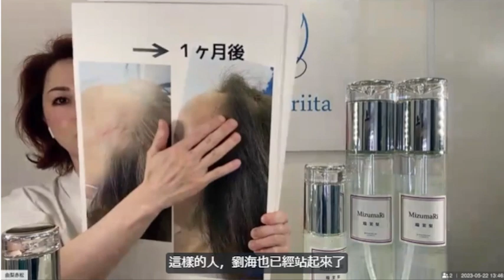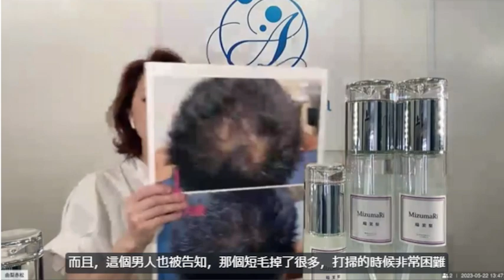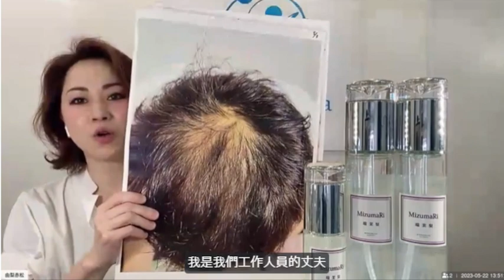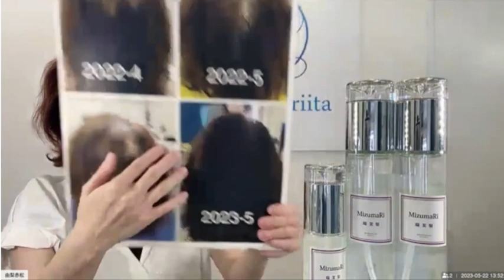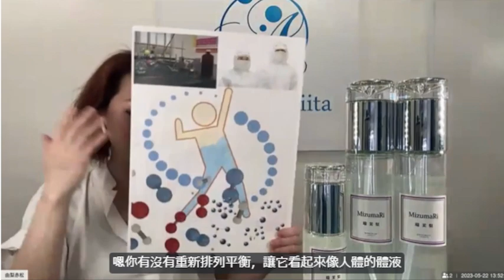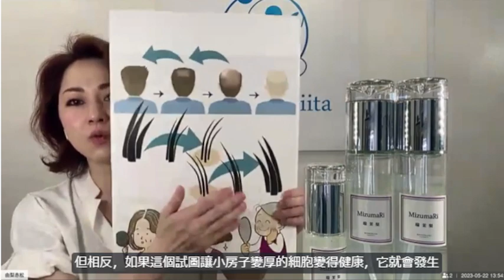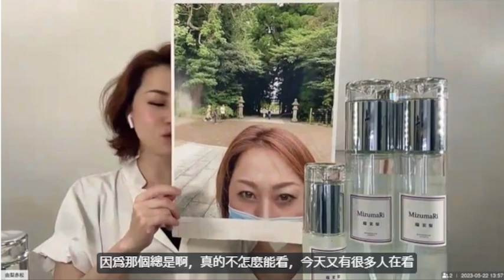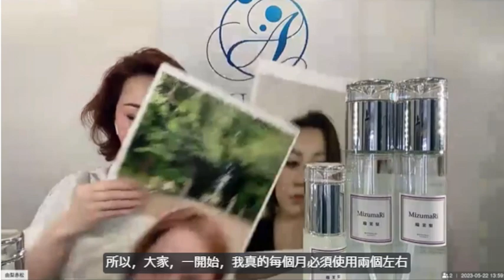日本MizumaRi頭皮護理說明：增強頭髮豐盈度和防止脫髮的秘密！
MizumaRi早晚護理步驟：早上使用5-10泵塗於頭皮，晚上洗髮後毛巾擦乾，再用10泵均勻塗抹於頭皮並吹乾。每天使用，一週內頭髮會更豐滿，脫髮減少，一個月後新髮線逐漸出現。MizumaRi無化學成分，安全適用於額頭和臉部。活化細胞促進新陳代謝，改善頭皮和皮膚環境，令你煥發年輕光彩！